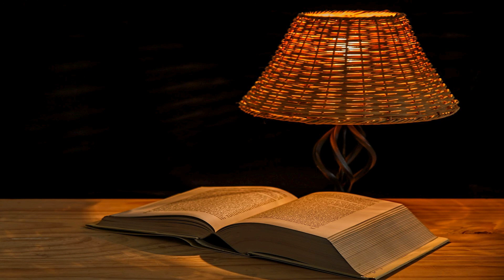Myslíš si, že pred Bohom niečo zatajíš?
Hriechy niektorých ľudí sú zjavné ešte pred súdom; niektorých iba nasledujú.  Podobne zjavné sú aj dobré skutky; a tie, čo nie sú také, nemôžu zostať skryté. (1.Timotejovi 5,24-25)